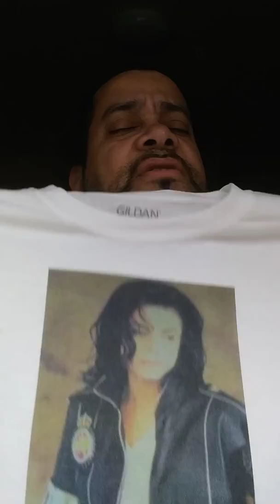Correo de muñecas Dollie mail March 8, 2019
Gracias por visitar mi canal 🤗🤗🤗🤗🤗😘😘😘😘